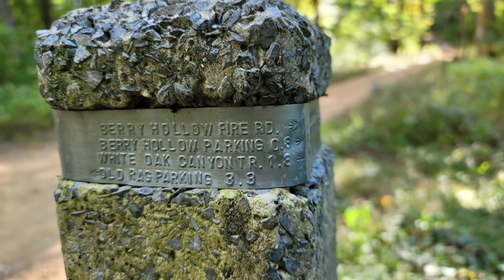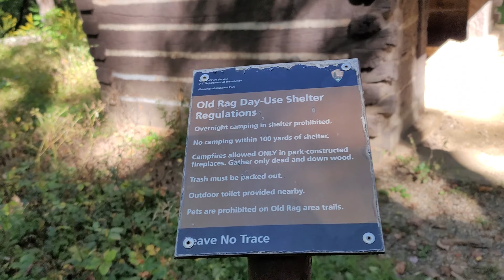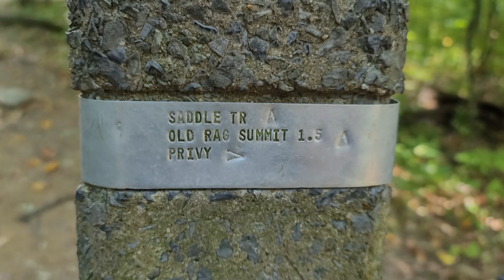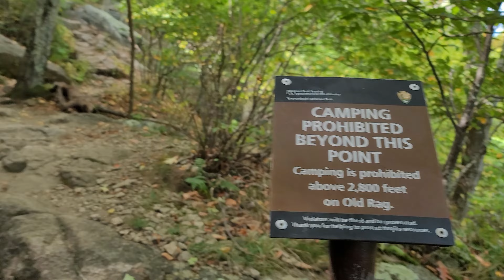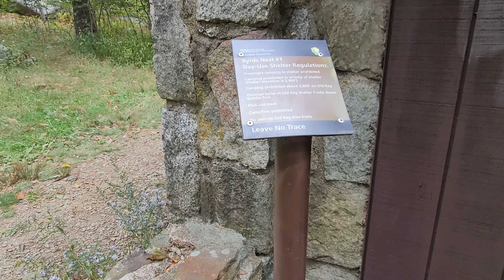Short Cut to OLD RAG MOUNTAIN